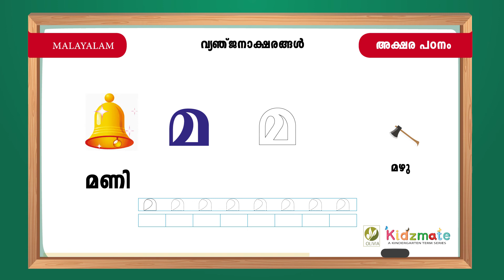അക്ഷര പഠനം, വ്യഞ്ജനാക്ഷരങ്ങള്‍ - Kidsmate LKG Term 3 Malayalam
Here we are presenting LKG lesson videos on Malayalam, Malayalam letters, Malayalam stories, Malayalam grammar, Malayalam poems and rhymes for Kids, Malayalam for kids.